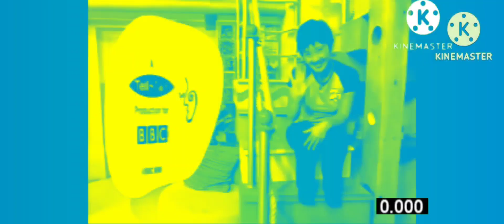CBBC Road Trip Effects Preview 2 Effects